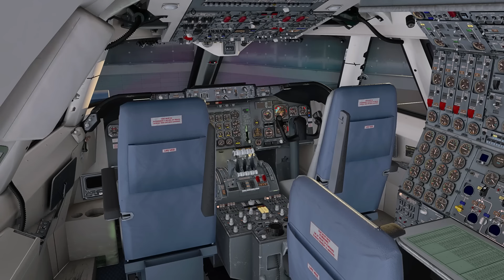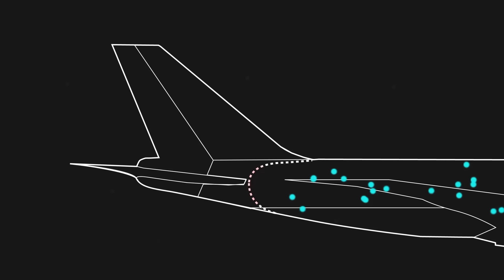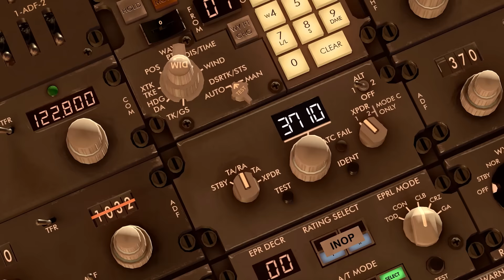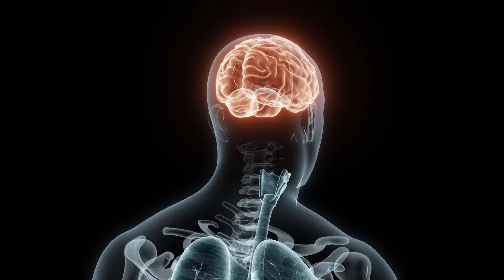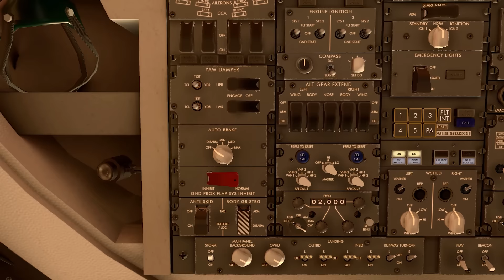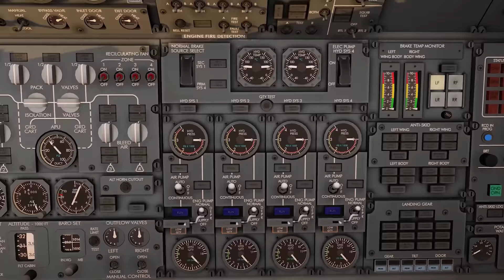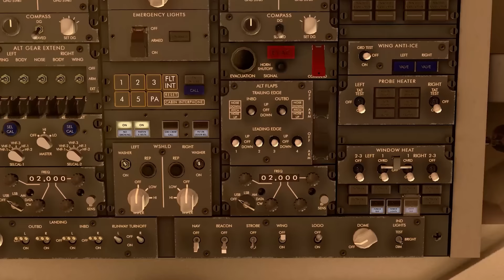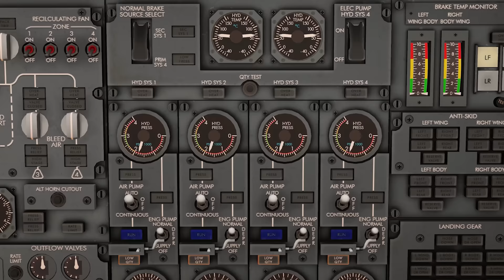WHAT caused the WORST single air crash in history?? | Japan Air 123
A Boeing 747 carrying 524 people careens out of control in the skies above Japan. Alarms blare in the cockpit, as the pilots desperately grapple with an aircraft which seems to have a mind of its own. Oxygen masks drop from the ceiling, and terrified passengers write last-minute notes to loved ones. What has caused the massive tail to explode off the aircraft, and will the pilots be able to coax their stricken plane back to the airport? This is the story of Japan Air flight 123.

Special thanks to Gohan Chan for his invaluable help in piecing together this incident using real CVR and FDR data, as well has his excellent 3D modelling. See his full telling of the accident

Thanks to Lukasz Studniarz for his in-depth research for this episode.